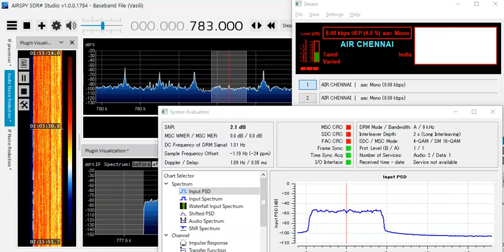783 kHz All India Radio DRM Channai Dec 13,2020 1702 UTC